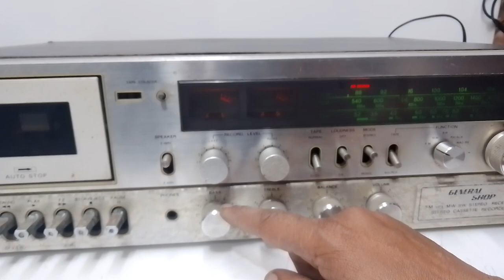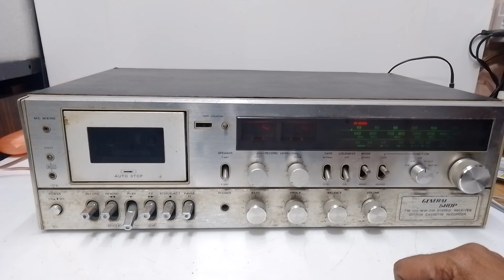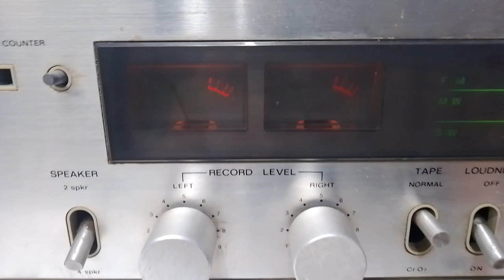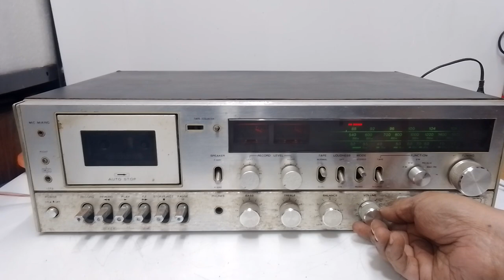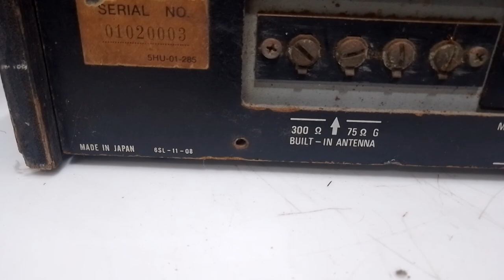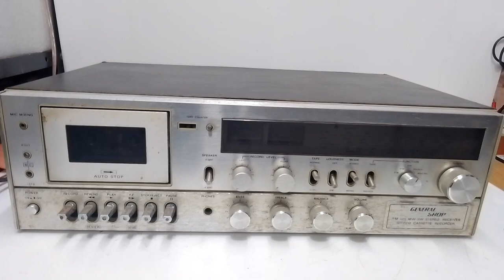GENERAL SHOP STEREO CASSETTE RECEIVER CX-345F Price - 5000/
FOR SALE

GENERAL SHOP STEREO CASSETTE RECEIVER CX-345F